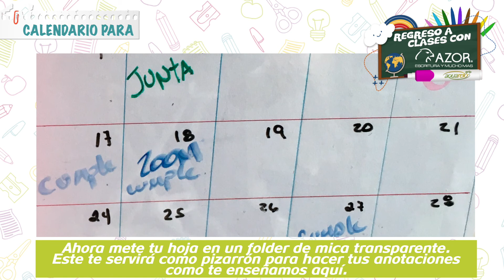Cómo hacer un calendario | tips para hacer un calendario | aprende a hacer un calendario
Haz un calendario📅 para el regreso a clases📚👨‍🏫👩‍🏫, con productos reciclados que tienes en casa, ¡Aquí te decimos cómo!😉